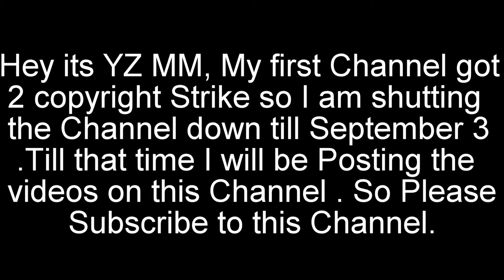Pakistani Media on Narendra Modi's & Donald Trump friendship | Modi's America Visit | Latest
Pakistani Media on Narendra Modi's & Donald Trump friendship | Narendra Modi's America Visit